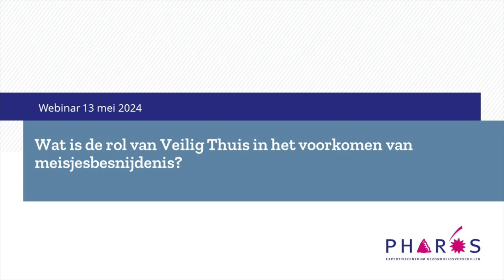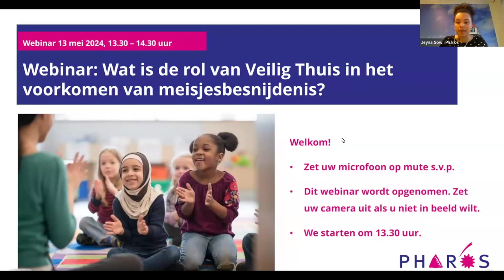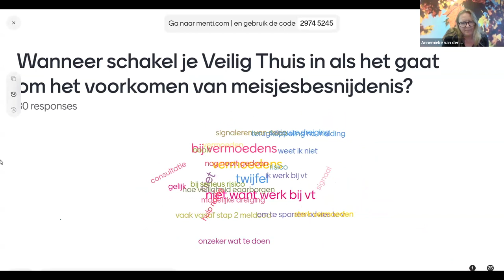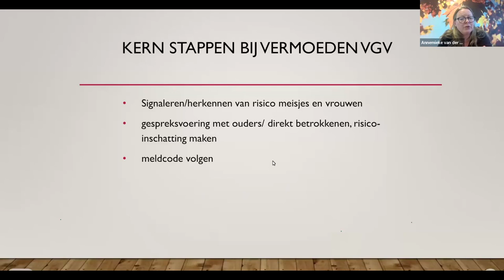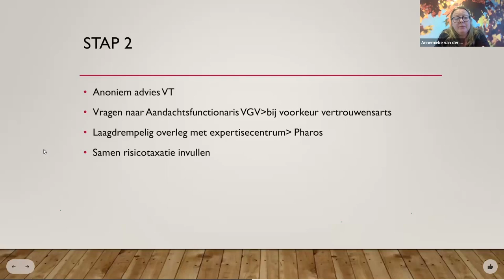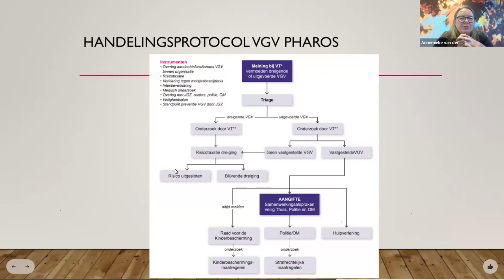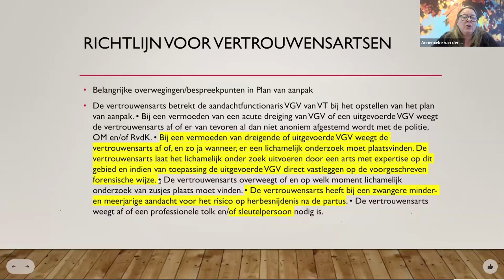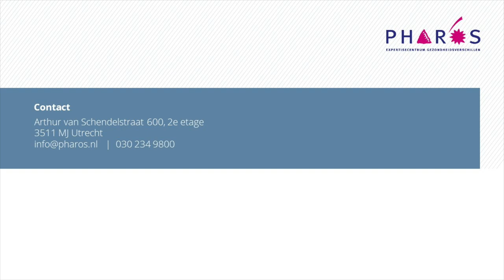Webinar: Wat is de rol van Veilig Thuis in het voorkomen van meisjesbesnijdenis/VGV?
In de preventie van meisjesbesnijdenis/VGV zijn professionals vanuit verschillende hoeken betrokken. In dit webinar op 13 mei bespreken we welke rol Veilig Thuis heeft in de keten van VGV. Wanneer schakel je Veilig Thuis nou precies in? Welke vragen kan je hen stellen? En wat gebeurt er vervolgens met een gezin waar misschien wel een besnijdenis plaats gaan vinden?

Kijk voor meer informatie op